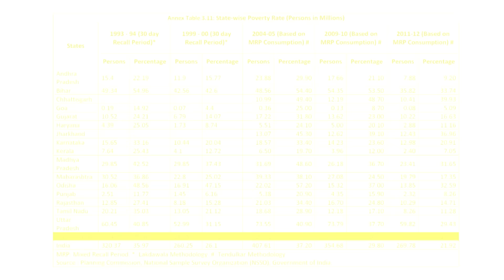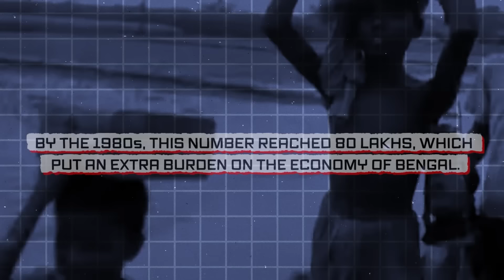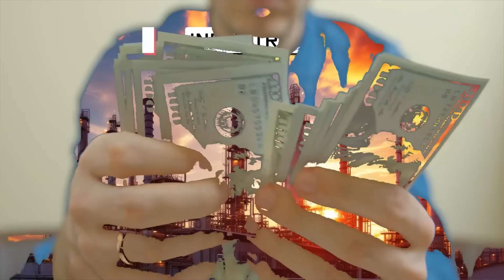Bengal's Blueprint for Growth Revealed📈 : Can Bengal Regain it's Lost Glory? World Affairs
How BENGAL can regain it's lost Glory? World Affairs
🌟LAST DAY of the Biggest Price Drop Ever | 15 Month Plus Course at Just Rs.29,999/- 🤩

📢📢 Aarambh (Hinglish) Batch for CSE 2025

📢📢 Lakshya  (Hindi) Batch for CSE 2025

📢📢 Online Classroom Program (English) Batch for CSE 2025

👉 In case of any query, please call on this number: 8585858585

Let's Crack it! 🚀